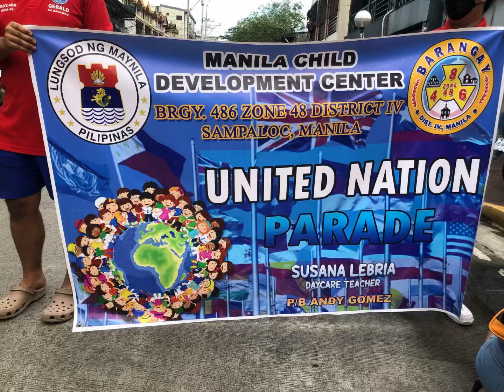2024 Manila DayCare U.N Parade 10.18.2024